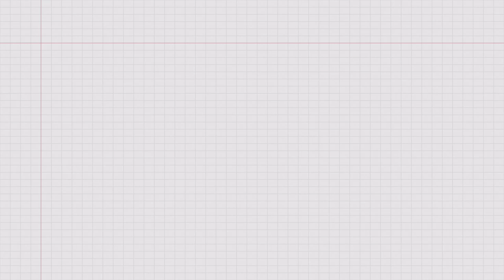SUB) 소소한 살림꿀템 15가지ㅣ30대 주부 브이로그, 살림템, 인테리어소품 추천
안녕하세요, 라밍입니다 :)

초보 주부인 저에게 많은 도움을 주는
초보 주부 치트키! 살림꿀템 15가지를 담아봤습니다😊

오늘 소개해드리는 주방정리방법이 도움 되었다면

🌷제품 목록🌷
- 아래 링크는 최저가가 아닐 수 있습니다. 구매 전 검색해보시길 추천드려요 :)
-일부 링크를 통해 수익 발생시 일정액의 수수료를 포인트로 지급받을 수 있습니다.

1. 3M 가구이동 슬라이더(카펫, 마루용) / 3천원 대

3. 데코뷰 이지케어 발수러그 - 크림, 한평반 사이즈 / 세일가 93,900원

4. 시트캅 침대패드 고정 밴드 - 일자형 240 / 4개입 9천원 대

5. 가죽 티슈 케이스 / 냅킨+티슈 케이스 세트 6,500원

6. 스위스밀리터리 진공쌀통 12kg / 14만원 대

7. 미리 싱크대 물막이 / 12,800원

8. 디하우트 자동 주방세제 디스펜서 - 레몬향 460ml  / 세일가 2만원 대

9. 디하우트 자동 핸드워시 - 망고&자몽향 430ml  / 세일가 2만원 대

10. 알라딘 피너츠 북엔드 / 4,500원

11. 드라이기 거치대 - 라이트그레이 / 3,400원

12. 극세사 빈티지 발매트 / 9,900원

13. 다이소 봉걸레 고정후크 / 1,000원

14. 자석 도어스토퍼 / 5,000원 대

15. 멀티코팅 바지걸이 20p / 세일가 9,900원

Kitchen (Prod. by Lukrembo)

Aaron Kenny - Parisian Cafe